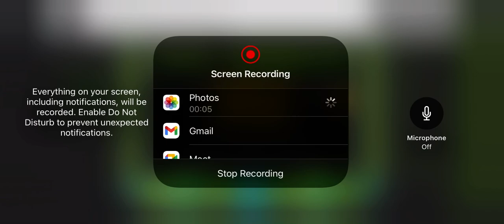I did it finnaly